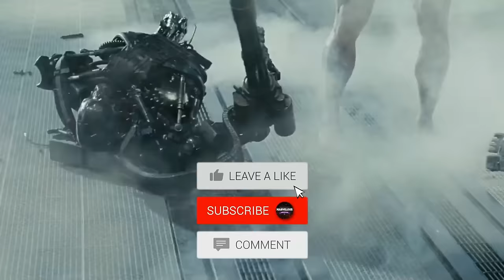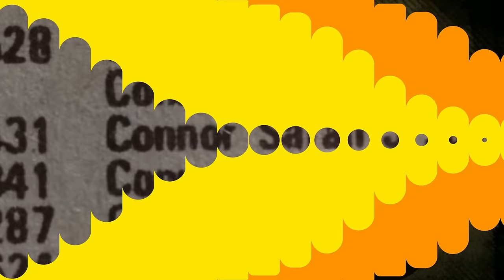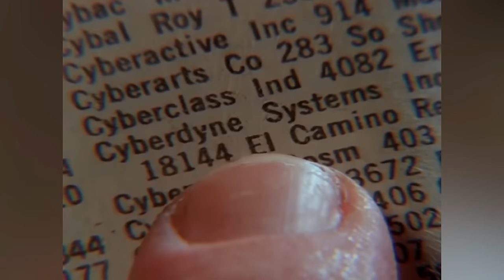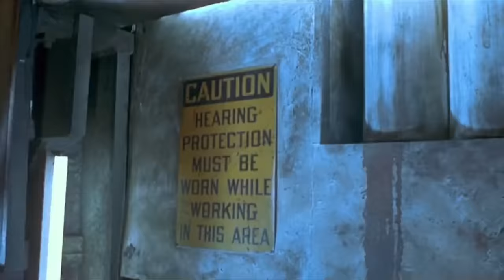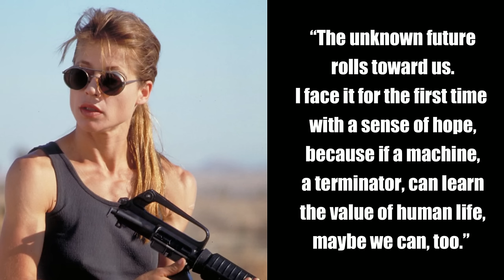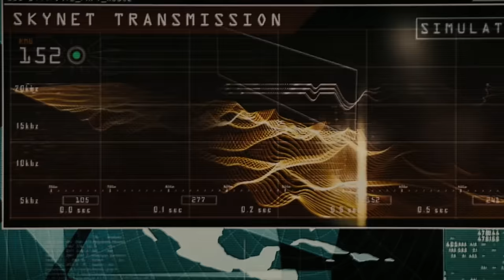84 Deleted Scenes From Every Terminator Movie Till This Date - Explored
84 Deleted Scenes From Every Terminator Movie Till This Date - Explored